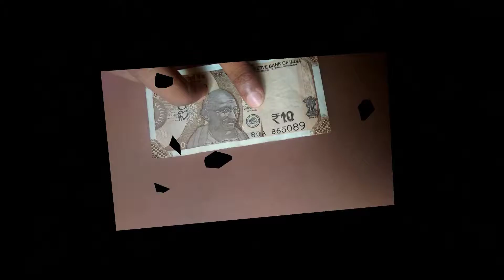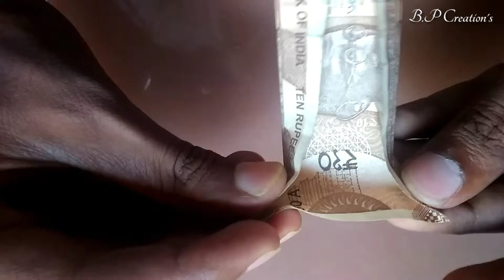HOW TO MAKE SHIRT WITH ₹10 NOTE // EASY METHOD TO MAKE SHIRT WITH ₹10 NOTE